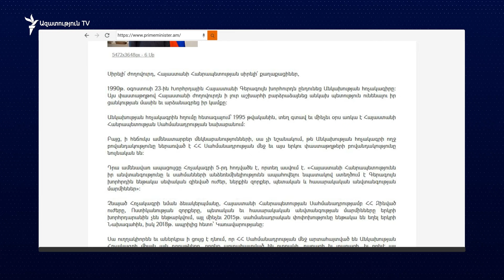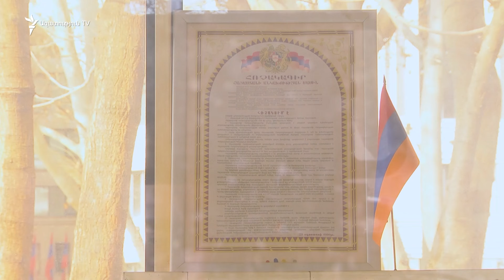Անկախության հռչակագրի բովանդակությունն այն մասին է, որ ՀՀ-ն չի կարող գոյություն ունենալ․ վարչապետ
Վարչապետն Անկախության հռչակագրի նոր մեկնաբանությամբ այսօր խորհրդարանում ամփոփեց 2025 թվականի բյուջեի քննարկումը:

«Հայաստանի Անկախության հռչակագրի բովանդակությունն այն մասին է, որ Հայաստանի Հանրապետությունը չի կարող գոյություն ունենալ», - հայտարարեց նա։